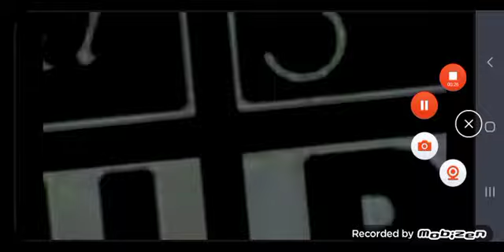I repeat Chill Guy will be famous 2 years later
Dont mess my mom up. anyways this is my effects on kinemaster.